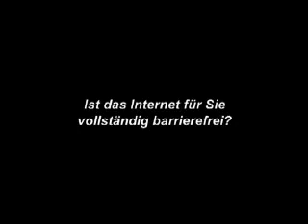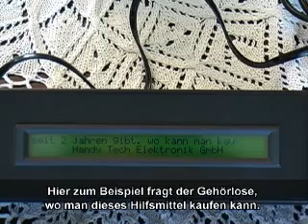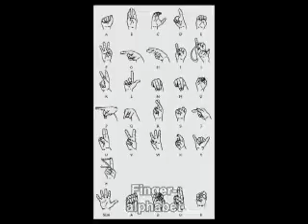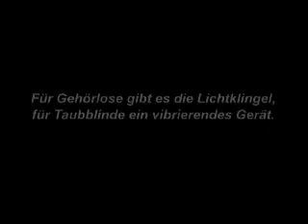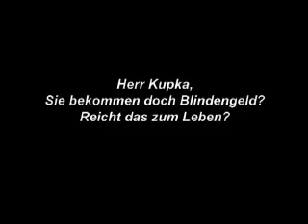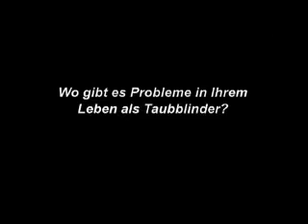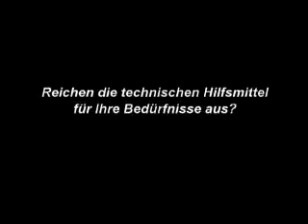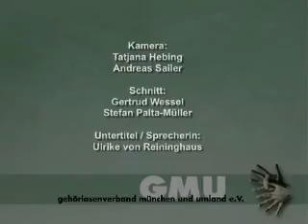München GLive: "Szenen aus dem Leben eines Taubblinden"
Ein Kurzfilm von spectrum11, der informiert UND nachdenklich macht.